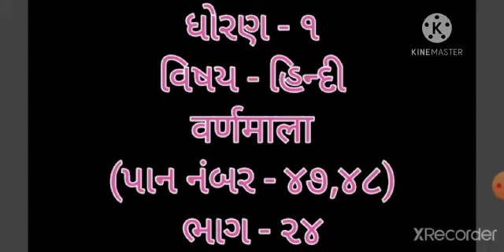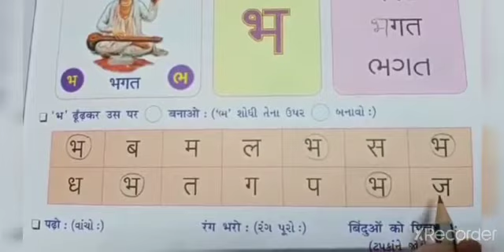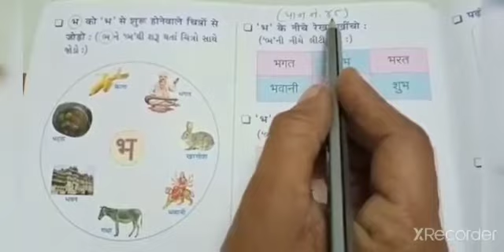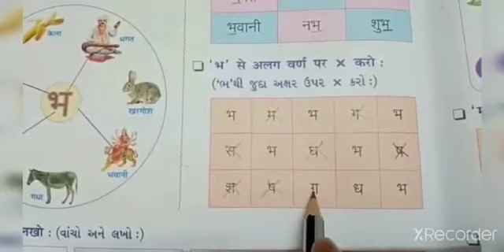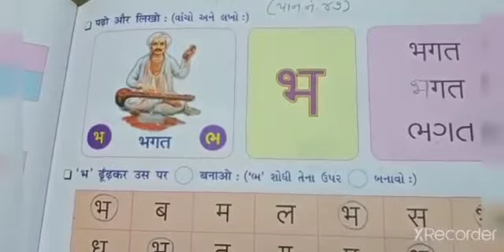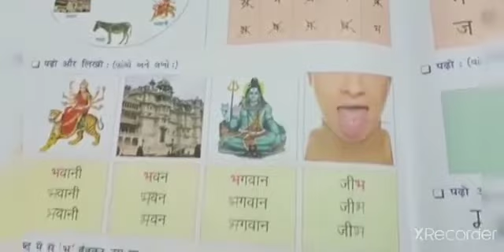std 1 hindi part 24